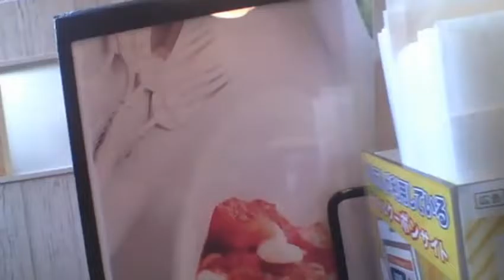【無編集】アイスコーヒーを飲むだけの動画 【世界のイケメン】